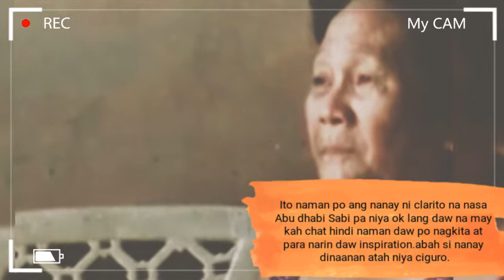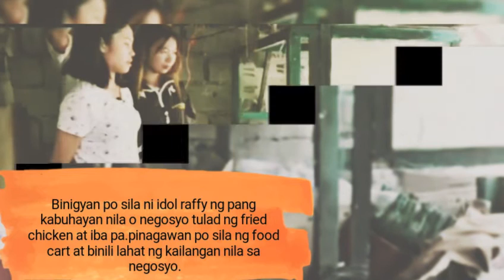KAWAWANG MGA ANAK,PINAGPALIT NG KANILANG INA SA IBANG LALAKI!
Isang ifw po ang ina nila sa Abu dhabi at ngayon po ay pinamukha ng kanilang ina na ito daw po ay mahal na mahal na niya ang kanyang lalaki ngayon.kawawa naman yong asawa niya sa pinas at mga anak niya .at napakasaya nila dahil binigyan po sila ng negosyo ni idol raffy para sa kanilang pamumuhay.
Thank you sa panonood niyo guy'z..